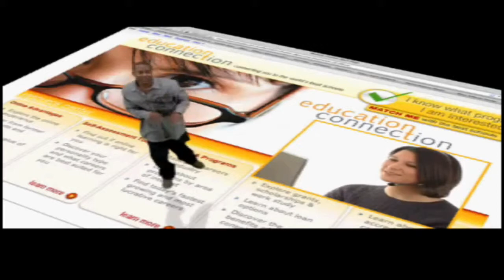Shawn McDonald's "Acting Reel"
Professional Actor/Emcee: Shawn McDonald aka "S1-Hazz"